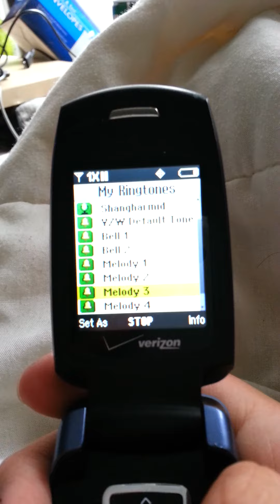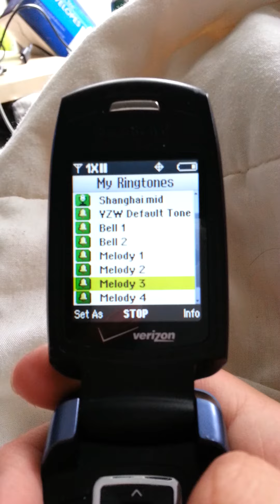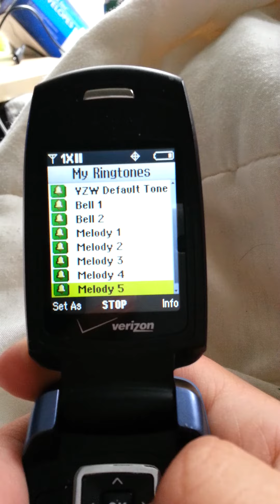Samsung SCH-u340 Ringtones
The default ringtones on the Samsung SCH-u340